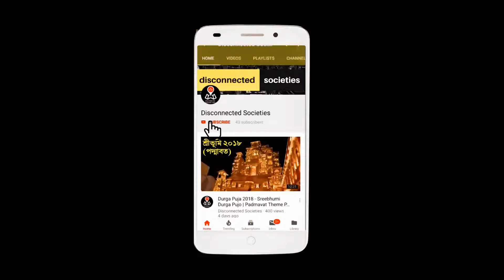Belgachia Sadharan Durgotsav 2018 Durga Puja Pandal Tour বেলগাছিয়া সাধারণ Puja Parikrama North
Belgachia Sadharan Durgotsav 2018 Durga Puja Pandal Tour বেলগাছিয়া সাধারণ Puja Parikrama North Kolkata
বেলগাছিয়া সাধারণ দুর্গোত্সব টো১৮ দূর্গা পূজা পান্ডাল টুর পূজা পরিক্রমা নর্থ কলকাতা
बेलगाथा जनरल दुर्गासबब 18 दुर्गा पूजा पांडल टूर पूजा परिक्रमा उत्तरी कोलकाता